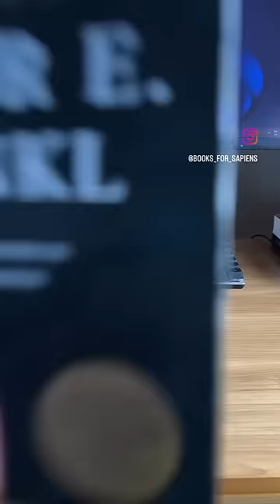7 Books that Will Actually Change your Life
Let’s find out why I think they can actually change your life!

1. Man’s Search for Meaning by Viktor E.Frankl

I don’t think I need to say much about this book. You won’t be the same after reading it. You’ll see everything differently. You’ll see yourself differently. You’ll see others differently, and you’ll go through life with a different spirit.

2. The Happiest Man on Earth by Eddie Jaku

Similar to Man’s Search for Meaning, this book will change everything about you. You’ll start to grasp that, no matter how hard you have it in your life, you can choose to be the happiest version of yourself.

3. Meditations by Marcus Aurelius

The wisdom of Marcus Aurelius is something I don’t take for granted. The Stoic wisdom is perfect when it comes to dealing with daily life struggles. You’ll see how the Emperor of Rome was just as human and fragile as you are, but thanks to the Stoic wisdom, he could overcome life challenges more easily.

4. The Psychology of Money by Morgan Housel

This book set me on a financial journey that is going quite smoothly. It all started because of this book, which for some may seem banal, but for me it was a true gem, especially because I was so naive with money.

5. Atomic Habits by James Clear

Life is made of habits. A successful life is made of good habits repeated daily. This book teaches people how to build good habits and get rid of bad ones. A masterpiece of practicality and helpfulness.

6. Can’t Hurt Me by David Goggins

The toughest man on earth is the evidence that we can always give more. I was never the same after encountering David Goggins. Whenever I think of him, I think that I have huge potential to overcome myself and my limiting beliefs.

7. The Laws of Human Nature by Robert Greene

This book increased my understanding of people and myself. It made me more aware of my flaws and and qualities. It made me think deeply about myself and made me more able to understand others. A masterpiece for mastering human nature.

What books have changed your life forever?